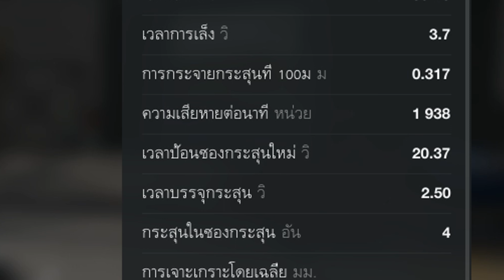รีวิวรถถัง Lorraine 40t + แนวทางการเล่น - World of Tank Blitz ซีซั่น4 Ep.พิเศษใส่ไข่ : Lorraine 40t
ช่องทางการสนทนา